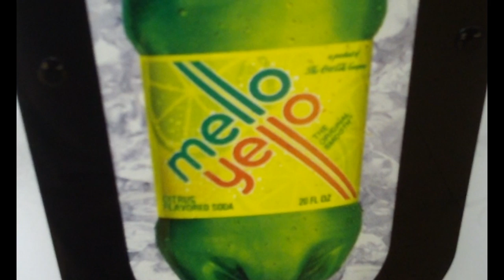Coke Machines - Grimes